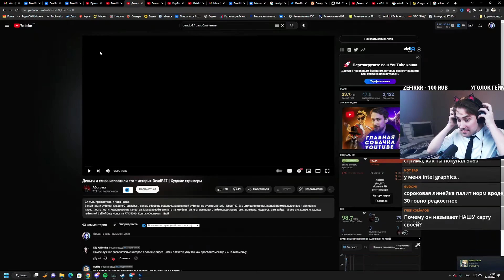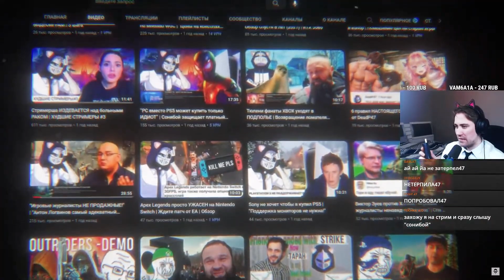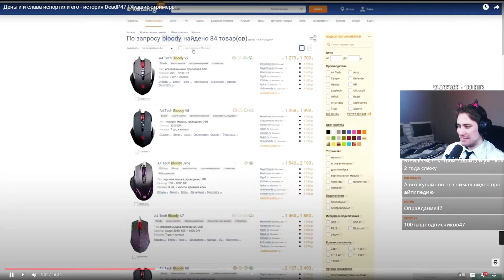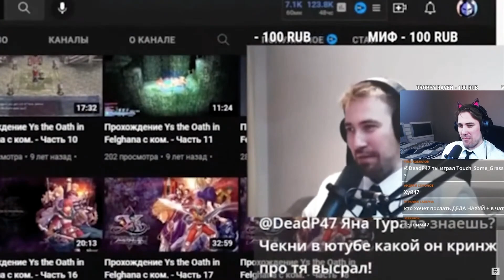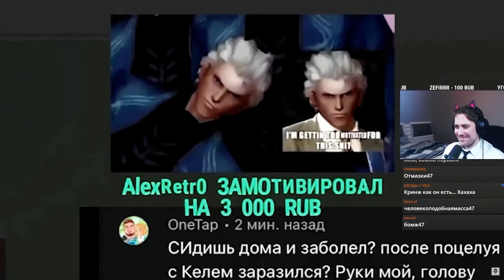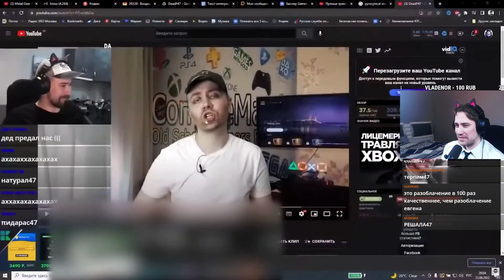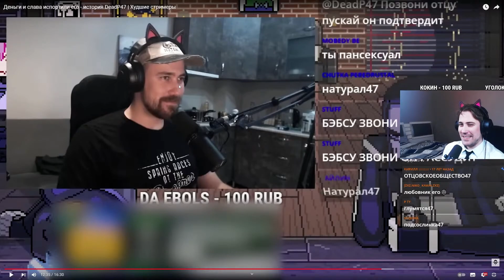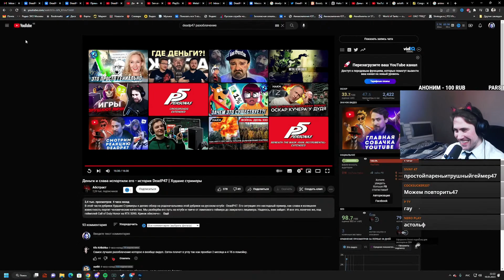Реакция DeadP47 на Абстракт: Деньги и слава испортили его - история DeadP47 | Худшие стримеры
Видео с канала - Абстракт @AbstractNekotrap